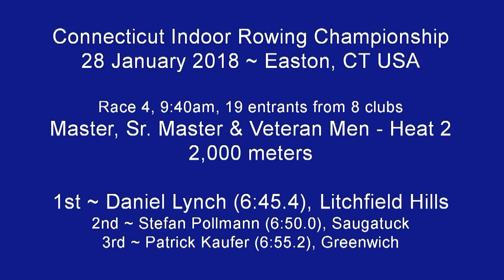2018.01.28-Race-4-CT-Indoor-Rowing-Championship-Litchfield-Hills-Lynch-2k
Race 4 - Master, Sr. Master and Veteran Men Heat 2 (2k) - 2018 CT Indoor Rowing Championship (Easton CT). Winner Dan Lynch, Litchfield Hills Rowing Club with a raw time of 6:45.4.